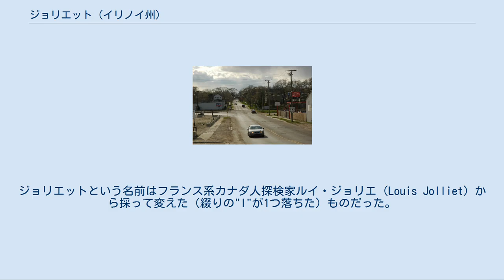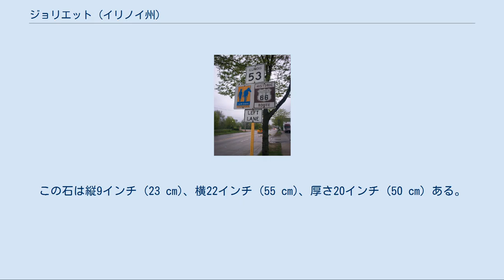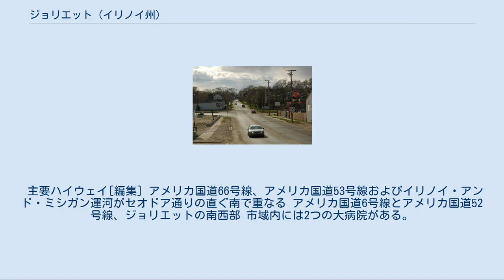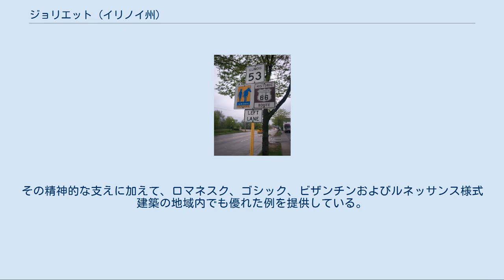ジョリエット (イリノイ州)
ケンドール郡_(イリノイ州)
ウィル郡_(イリノイ州)
ジョリエット（英: Joliet、英語発音: [ˈdʒoʊli.ɛt/, /dʒoʊliˈɛt/]）は、アメリカ合衆国イリノイ州ウィル郡とケンドール郡に跨る都市であり、シカゴ都市圏に属する。
シカゴからは南西に40マイル (64 km) にあり、ウィル郡の郡庁所在地である。
2010年国勢調査では人口147,433人であり、2000年の106,221から38.8％増加した。
イリノイ州では人口成長率最大の都市であり続け、アメリカ合衆国全体でも高い方に属する。
1830年代初期にジョリエットの町を計画したときはクック郡に含まれ、1836年にウィル郡が創設されたときにその郡庁所在地になった。
 1833年、ブラック・ホーク戦争が終わった後、チャールズ・リードがデスプレインズ川西岸に丸太小屋を建てた。
1834年、運河委員会の財務官ジェイムズ・B・キャンベルが川の対岸で「ジュリエット」村の区画を決め、この名前はキャンベルが到着する前に地元の開拓者が呼んでいたものだった。
1837年の不況直前にジュリエットは村として編入されたが、間もなく住民が税金を軽減して貰うために編入を取り下げるよう州に請願した。
1845年、住人が集落の名前を「ジュリエット」から「ジョリエット」に変更した。
1852年には市制が布かれた。
ジョリエットという名前はフランス系カナダ人探検家ルイ・ジョリエ（Louis Jolliet）から採って変えた（綴りの"l"が1つ落ちた）ものだった。
ジョリエは1673年にジャック・マルケット神父と共にデスプレインズ川を漕ぎ上り、現在のジョリエットから数マイル南にある巨大なマウンドの所で宿営した。
この地域をジョリエットが探検したときに作った地図では、現在のジョリエット市南西隅に大きな丘あるいはマウンドが描かれている。
全体が粘土でできているこの丘はマウンド・ジョリエと名付けられた。
この丘は初期開拓者によって掘削され、現在は窪みになっている。
この窪みの跡が現在のロックデイルの町になっている。
 ジョリエットは北緯41度31分21秒 西経88度08分26秒 / 北緯41.52250度 西経88.14056度 / 41.52250; -88.14056に位置する。
市域の拡がりとしてスプロール現象を起こしており、9つのタウンシップに拡がる不規則な形になっている。
このことではイリノイ州の他の都市よりもタウンシップの数が多い。
このタウンシップとはウィル郡内のジョリエット、プレインフィールド、トロイ、ニューレノックス、ジャクソン、シャナホンとロックポート、ケンドール郡内のナ・オ・セイとスワードである。
ジョリエットはその中心街がデスプレインズ川に面する川の町である。
州間高速道路80号線を東あるいは西から動くと、しばらく平坦な道が続いた後で、急に川に向かって降りていくことになる。
このために道路から北を見るとジョリエット中心街が大きく見えることになる。
ジョリエットの町はデスプレインズ川の西岸と東岸をそれぞれ「ウェストサイド」、「イーストサイド」と呼び習わしてきた。
両岸の大きさは長い間ほぼ等しかったが、20世紀後半になってから西側の拡張が始まった。
中心街の多くの店や企業がそこを離れ、西側で賑わうようになった住宅開発地区に移った。
多くの店舗は駐車場が多くアクセスに便利な西側の新しいショッピングセンターに移った。
今日ジュリエットには「ウェストサイド」と極「ウェストサイド」がある（ケンドール郡内に入っている市域を含む）。
このことで新しく「セントラル・ジョリエット」という呼び方が生まれ、基本的にデスプレインズ川西岸で州間高速道路55号線の西側全てを指すようになった。
 ジョリエットの中心はデスプレインズ川周辺で発展してきたが、実際にはデスプレインズ川とデュページ川双方に跨って拡がってきた。
市域内にはヒッコリー・クリーク、スプリング・クリーク、歴史あるイリノイ・アンド・ミシガン運河、ジャクソン・クリークおよびオ・サーブル・クリークなど幾つかの水路が横切っている。
チェイス湖、ジューコ湖、ミシガン湖浜、ブランドン道路採石場およびレジャ...